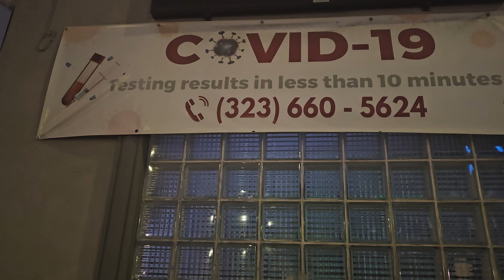February 17, 2024